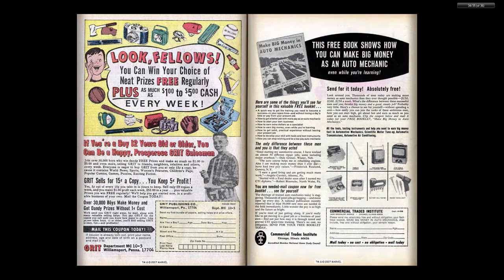196512 Tales to Astonish v1 074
196512 Tales to Astonish v1 074

Part of "The Complete Marvel Comics Published Output" for:

December, 1965